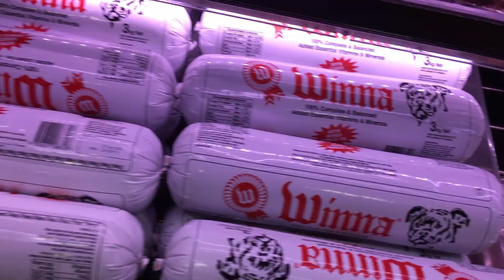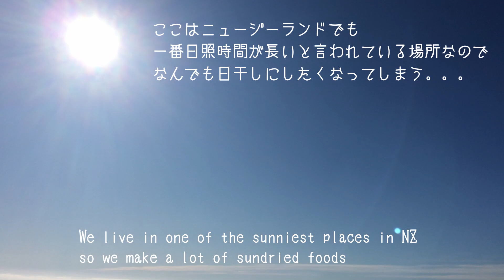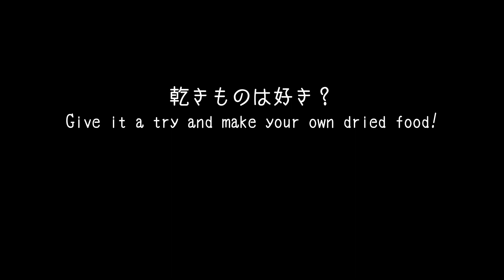Making sun-dried foods with Nala ~Nala Umitoinu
ニュージーランドでも特に日照時間の長いところにいるため、何でも天日に干してみたくなります。りんごなど生で食べるのとは違って味が濃くなってとても美味しいです。
これからやってくる冬は日が短くなるので暖炉の上も活用していろいろ干したいと思います。
チキンでアレルギーになる犬が多いと聞き、獣医さんに一応行ってみましたがナーラは大丈夫のよう良かったです。撮影中のくしゃみは鼻がむずがゆかっただったのかな？